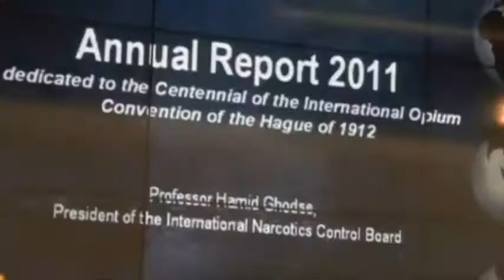La ONU afirma que la idea de legalizar las drogas "no es una opción"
Viena, 28 feb (EFE).- La legalización de las drogas para luchar contra el narcotráfico "no es una opción", ya que sólo serviría para agravar el problema, aseguró hoy el máximo responsable del organismo de la ONU que vela por el cumplimiento de las leyes internacionales de control de estupefacientes.